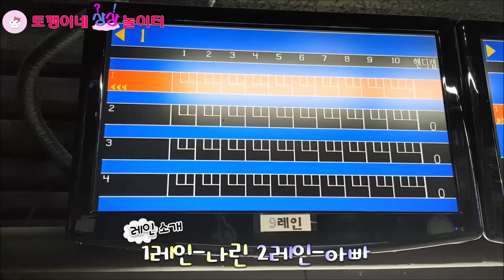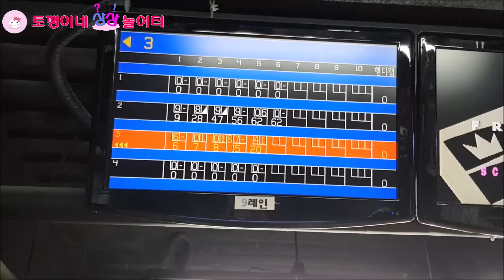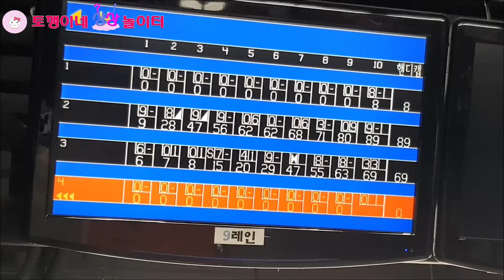엄마 아빠와 함께하는 볼링대결!! 3개의 벌칙?! 과연 오늘의 승리는 어느팀의 것일까요? Bowling matchㅣ토깽이네상상놀이터RabbitPlay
엄마 아빠와 함께하는 볼링대결!! 3개의 벌칙?! 과연 오늘의 승리는 어느팀의 것일까요? Bowling match 일상 vlogㅣ토깽이네상상놀이터RabbitPlay